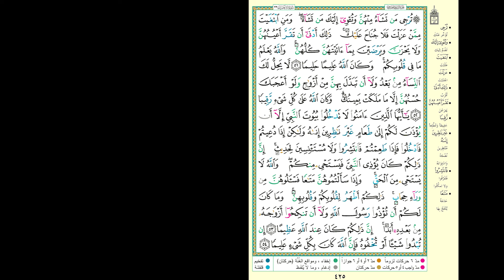Hifdh Project - Day 423 - Page 425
Day 423 - Page 425 - Surah Al Ahzab 51 to Surah Al Ahzab 54